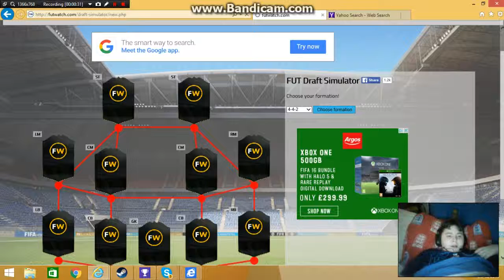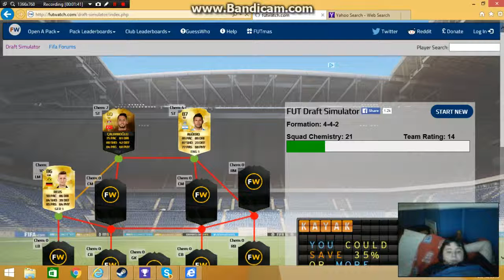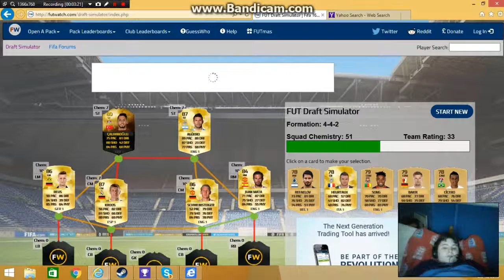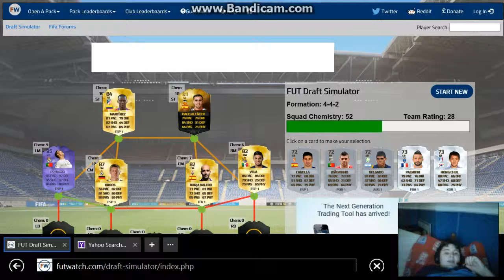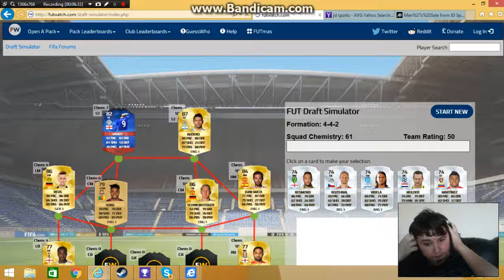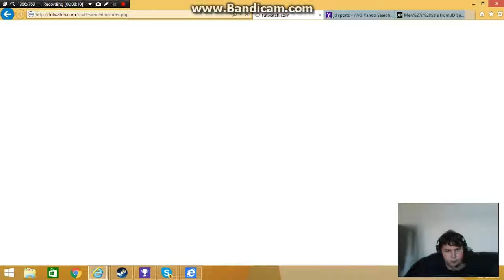futdraft ep3 part 1